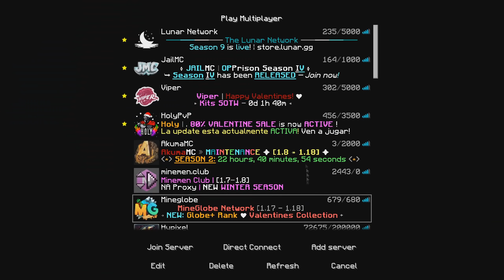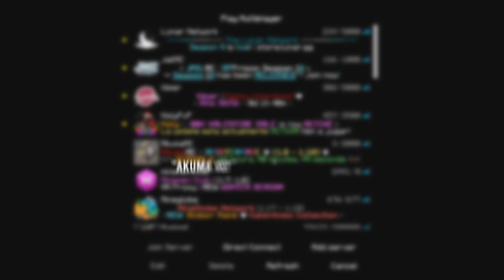Me COMPRE el HACK mas EXCLUSIVO de Minecraft! 💻🚫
🏹 Server: akumamc.net (Premium)

✱ My Setup ✱
🎧 Headset/Mic - HyperX Cloud Flight / HyperX Quadcast

✱ Especificaciones ✱

💻 Procesador : Ryzen 7 5800x
💻 Tarjeta Grafica : RTX 2080 SUPER 8GB
💻 Ram : 16 GB DDR4
💻 Almacenamiento: 500 GB HDD + 720 GB SSD